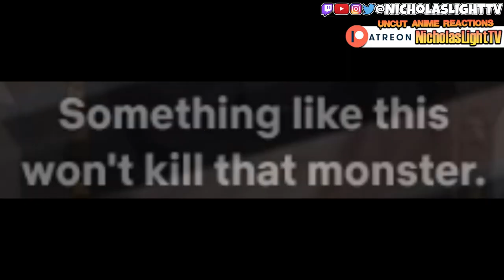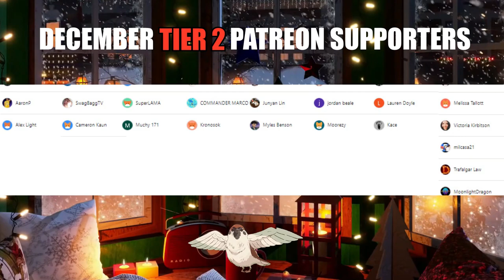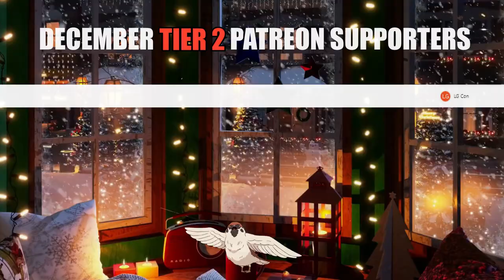Askeladd is making me nervous.. VINLAND SAGA - Episode 11, 12, 13 (REACTION)